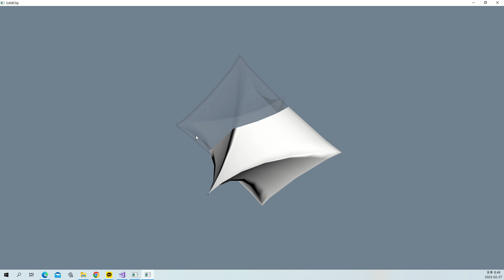VTK Example - SolidClip - C++